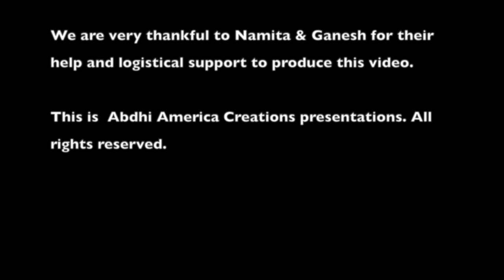EP-1: DVG | Mankutimmana Kagga | Ganesh Desai | Namita Desai | Bharathanatya | D V Gundappa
ಕಗ್ಗ - ಸಗ್ಗ! ನಮಿತಾ ಹಾಗು ಗಣೇಶ್ ದೇಸಾಯಿ ಅವರಿಂದ ಕಗ್ಗದ ಭಾವಾಭಿನಯ ಮತ್ತು ಅದು ರೂಪುಗೊಂಡ ಬಗೆ ..
In this episode, we learn about the creative presentation of Dr. D.V.G's ever popular "kagga" in the form of Bharatanathya based expressions.

Guests - Namita and Ganesh Desai
Host - Lakshmi Harish